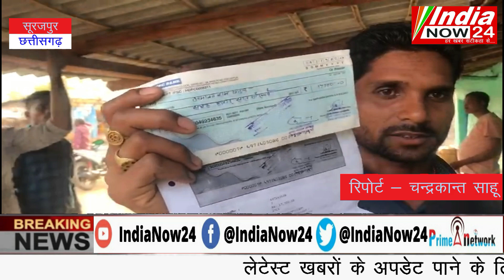दुलदुली में पंचायत भवन निर्माण कार्य में बहुत भारी अनियमितता पाई गई ग्रामीणों में आक्रोश का माहौल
ग्राम पंचायत दुलदुली में पंचायत भवन निर्माण कार्य में बहुत भारी अनियमितता पाई गई ग्रामीणों में आक्रोश का माहौल

सूरजपुर प्रतापपुर

ग्राम पंचायत दुलदुली  में पंचायत भवन निर्माण कार्य किया गया जिसमें सरपंच सचिव के द्वारा चेक काट कर चेक दे दिया गया जिससे ग्रामीण बार-बार बैंक के चक्कर लगाने में जुटे हैं पर अभी तो उनकी पैसा नहीं मिलने पर ग्रामीणों ने जनपद पंचायत प्रतापपुर सीईओ एवं सचिव को संरक्षण देने का लगाया आरोप कहा कि बहुत से कार्यों में अनियमितता पाई गई पर शिकायत के बावजूद भी कोई शासन प्रशासन के लोग अभी तक कोई कार्रवाई नहीं किए हैं ग्रामीण आखिर जाएं तो जाएं कहां

ब्यूरो चीफ सूरजपुर एसके द्विवेदी के साथ चन्द्रकान्त साहू की रिपोर्ट

India Now24, भारत के प्रमुख यूट्यूब न्यूज चैनलों में से एक है जहाँ आप देश - विदेश की ख़बरें 24x7 हिंदी में प्राप्त सकते हैं. एक ऐसा न्यूज़ प्लेटफार्म जहाँ आप राष्ट्रीय अंतराष्ट्रीय खबरों के साथ अनन्य साक्षात्कार, श्रृंखला, पौराणिक और तथ्यात्मक कहानियां भी देख सकते हैं.
India Now24 is India's leading Hindi News Channel. India Now24 News channel covers latest news in Politics, Entertainment, Bollywood, business and sports.
The vision of the channel is "'Har Khabar Satikta Se' -the promise of keeping each individual ahead and informed. India Now24 is best defined as a responsible channel with a fair and balanced approach that combines prompt reporting with insightful analysis of news and current affairs.